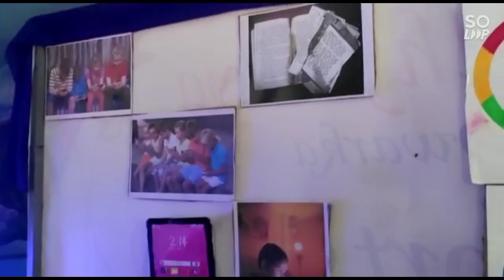Ganpati decotation Std 9 Socisal Massges